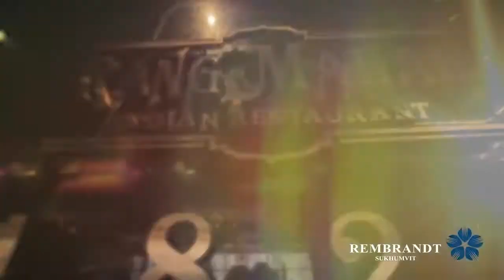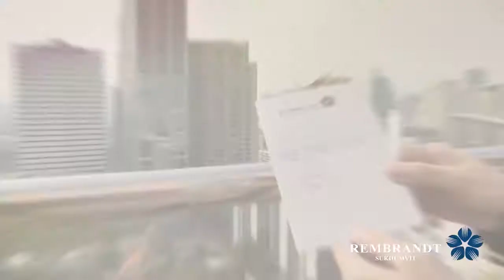Rembrandt Hotel & Suites in Bangkok, Thailand: Bangkok & Umgebung - Thailand